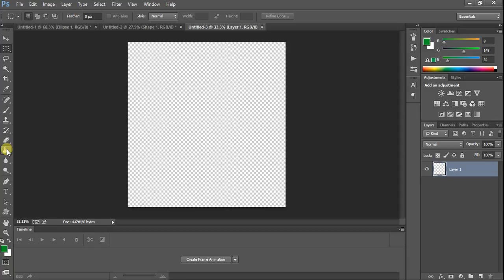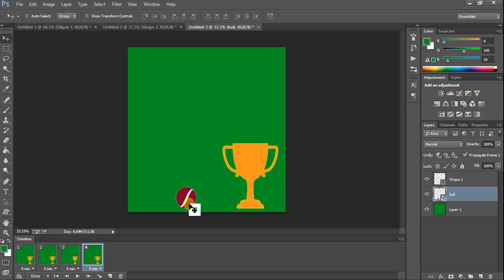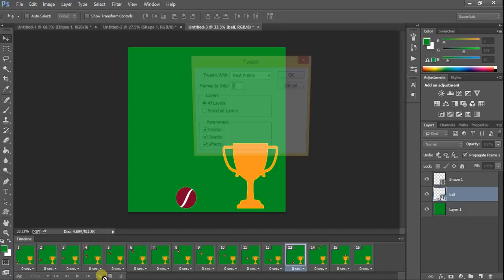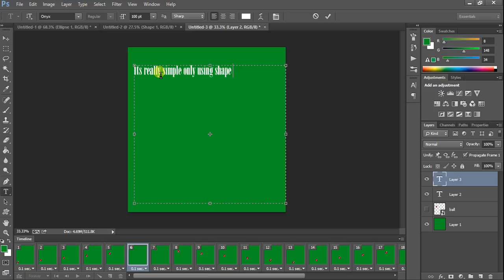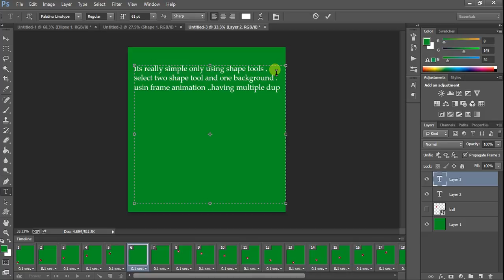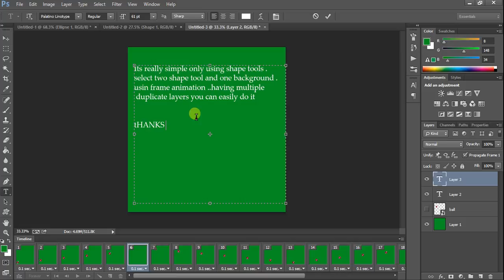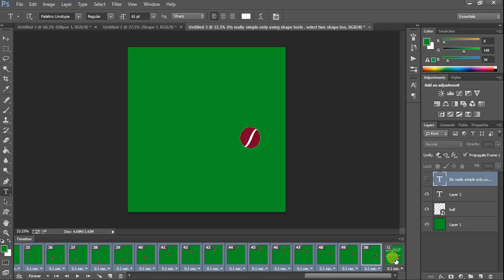BALL ANIMATION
ANIMATION OF BALL TO CUP USING PHOTOSHOP CC